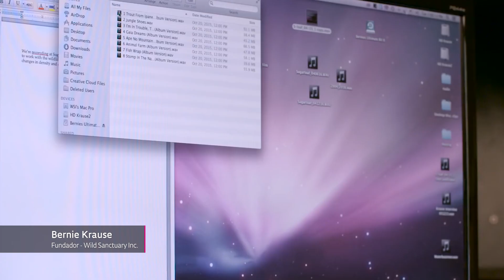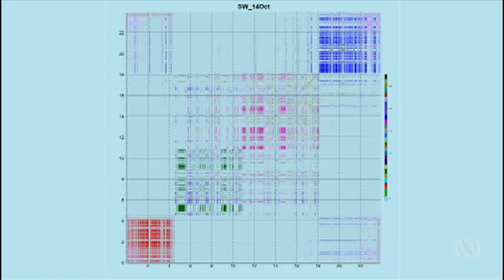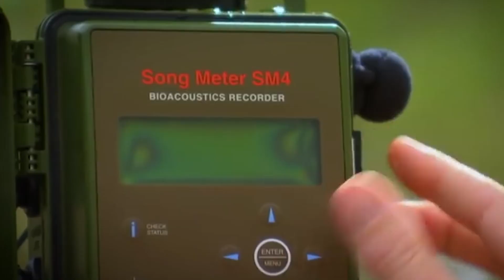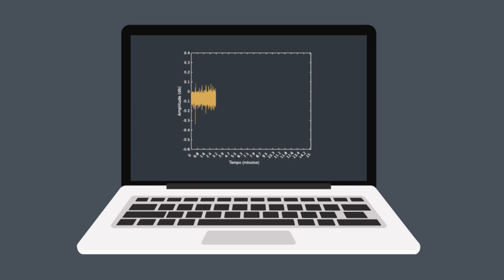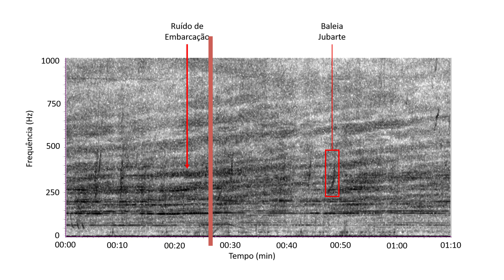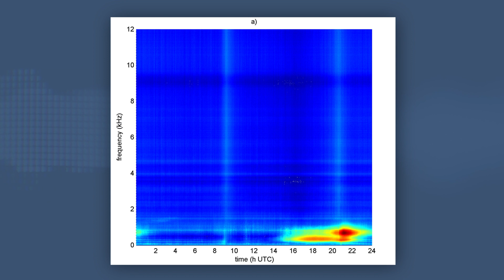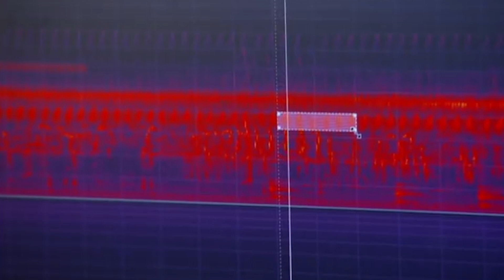Sons permitem caracterizar ecossistemas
Pesquisadores da bioacústica começam a usar informações acústicas para diferenciar as alterações típicas de cada ambiente das causadas pela intervenção humana.